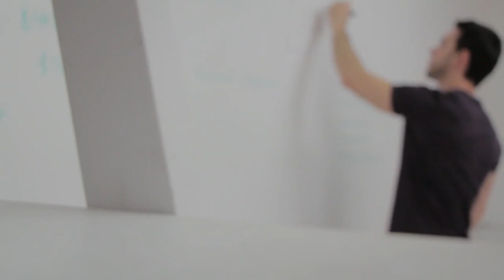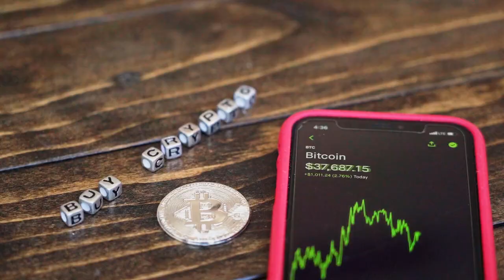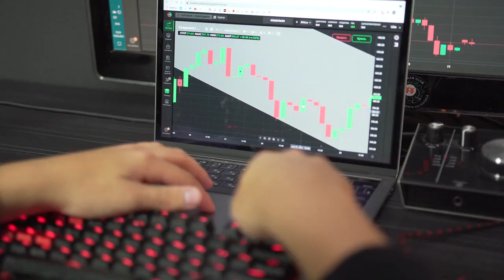😱 Bitcoin traders weigh next move with BTC price at crucial 200-week trendline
Bitcoin keeps the market guessing over how it will treat the 200-week moving average at $26,500.